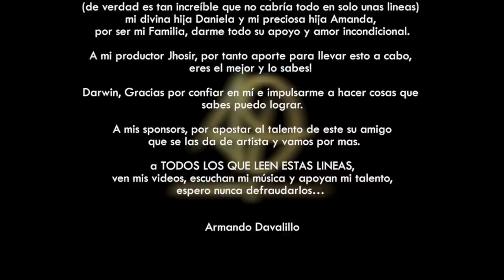Armando Davalillo Live In Orlando (Completo)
Temas:
En las Nubes.
Autor: Armando Davalillo
Ya lo se que Tu te vas.
Autor: Alberto Aguilera Valadez (Juan Gabriel)
Quiero Morir en tu Veneno
Autores: Alejandro Sanz/D’Romy Ledo/Alfredo Rubio
Renuncio

Grabado en Vivo en Starke Lake Studios, Orlando Fl.
Ing. De Sonido: Jason Blackerby

Arreglo, Adaptacion, Edicion de audio y Produccion Musical: Jhosir Cordova

Mezcla y Masterizacion: Jean Sánchez (Chimarra) en Audioplace Studios

Camarografos:
Darwin Vasquez y Deivid Vasquez (Viewfinder Media) @darwinvasquez_tv @deividavg
Gerardo Galvis (Compi Films) @elcompitv @gerardogalvis7643
Alonso Barboza (Visualsolutionsfl) @alonsobarboza @visualsolutionsfl @AlonsoBarboza

Edicion de Video:
Darwin Vasquez en Viewfinder Media Studios @viewfinder.mov

Colorizacion:
Alvari Quiaro en CHC Films @chcfilms

Produccion: DAVAS Producciones
Productor Ejecutivo Karina Davalillo
Asistente de Producción: Daniela Davalillo

Personal de Grabacion:

Piano: Hector Ortiz @hectorortiz68
Bajo Electrico: Franklin Navarro / Rafael Querales / David Alastre @DavidAlastre   @fnavarrobas @rafaqbass
Trombon: Jhosir Cordova @jhosircordova @jhosircordova
Saxo: Jose A. Oliveira @saxoliveira @oliveirajao
Trompeta: Anthony Perez @anthonyperezofficial @AnthonyPerezOfficial
Congas: Franco Lemus @francolemusprodigio @Francovlemus
Timbal y Drums: Daniel Gonzalez @thedanigonzalez
Bongo y Campana: Manuel Morales @manuelamoralesvzla
Coros y Maracas: Luis Garcia @luispabaila @pabaila
Coros: Andreina Peralta @ina_peralta @Inaperalta
Coros: Vanessa Galue  @vanessa_galue
Voz: Armando Davalillo @armando1music @ArmandoDavalilloMusic

Nations Lending / Jorge Noya CEO @jorgenoyajr
BMP Consulting Group @bmpconsultingusa
Servitech of Florida
General Services Inc.
Orlando Vacation Rooms @ovrhotel

Agradecimientos:

Gracias a Dios por regalarme absolutamente todo de cuanto disfruto; a mi Increible Esposa Kari (de Verdad es tan increible que no cabria  todo en solo unas lineas) Mi Divina Hija Daniela y Mi Preciosa Hija Amanda, por ser mi Familia y darme Todo su apoyo y Amor Incondicional, a mi Productor Jhosir, por tanto aporte para Llevar esto a Cabo!!! Eres el mejor y lo sabes!!! Darwin, Gracias por impulsarme a hacer cosas que sabes que puedo lograr y confiar en mi, a mis Sponsors, (BMP Juan Carlos y Elizabeth, Jorge Noya, Sr. David Gisselle y Esposo) por apostar al talento de este amigo que se la da de artista y vamos por mas, al Staff at Starke Lake Studios y a TODOS LOS QUE LEEN ESTAS LINEAS, ven mis videos, escuchan mi musica y apoyan mi Talento, espero Nunca defraudarlos… Armando Davalillo